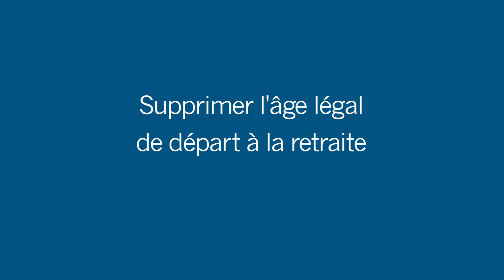Supprimer l'âge légal de départ à la retraite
La minute Montaigne - Et si, demain, tous les Français pouvaient décider du moment de leur départ en retraite ? La question de l'âge légal ne reflète pas la réalité des enjeux. L'Institut Montaigne propose de permettre à chacun de travailler aussi longtemps qu'il le veut, tout en préservant la solidarité entre les citoyens.